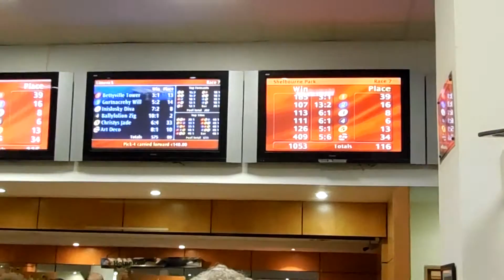Shelbourne greyhound park atmosphere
Greyhound races